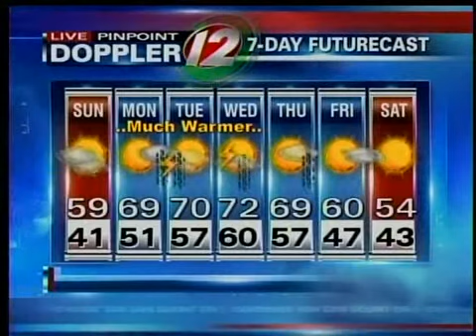Saturday Night Forecast